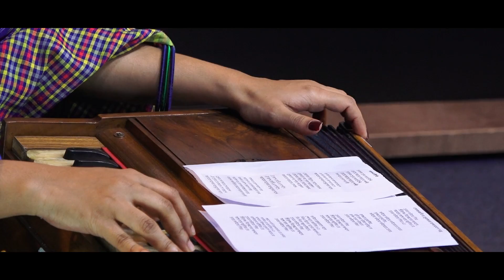ভ্রমর কইও গিয়া - স্বর্না শীল । JagoronTV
ভ্রমর কইও গিয়া -
কন্ঠ - স্বর্না শীল